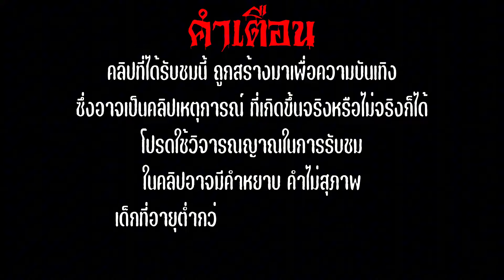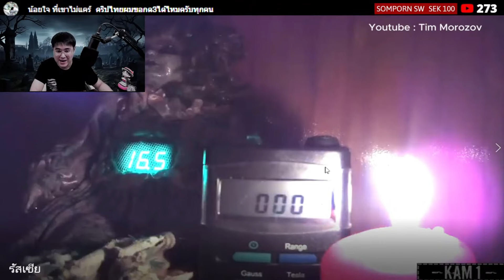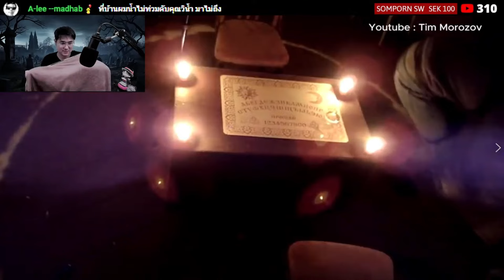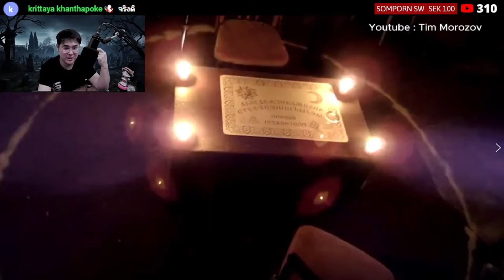"ล่าท้าผีต่างชาติ EP. 47 " พิธีสือสารวิญญาณ - รัสเซีย(tim Morozov) | reaction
Tim Morozov

ติดต่อลงโฆษณา : 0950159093